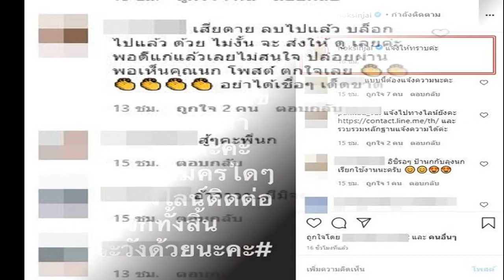นก สินจัย เตือน! อย่าหลงเชื่อ คนอ้างชื่อ ‘Nok’ รับนักแสดง